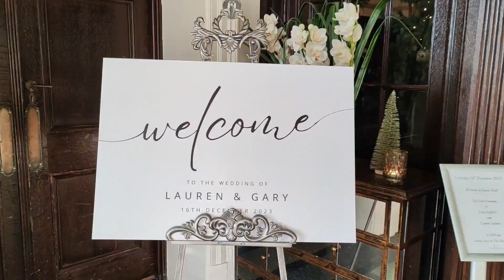Video Highlights - Eaves Hall Clitheroe Wedding - Jay Bradbury Pianist